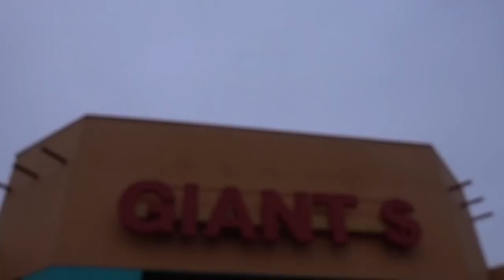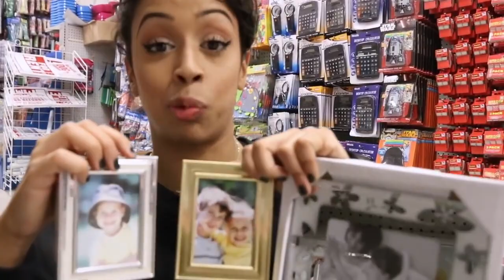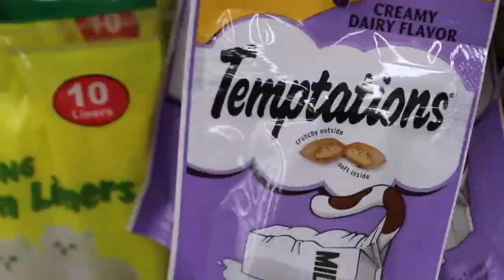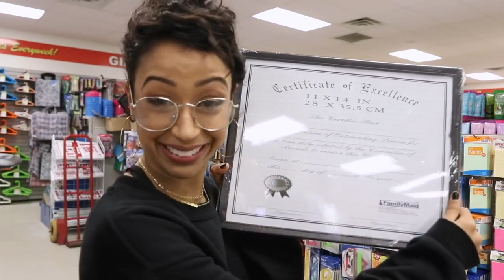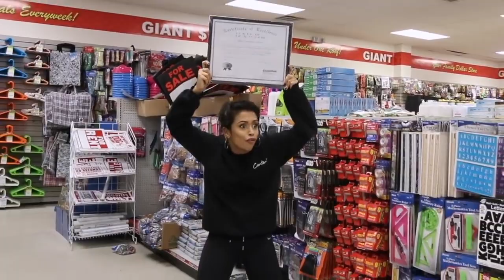I GRADUATED FOR FREE DOLLAR STORE WITH LIZA PART 3